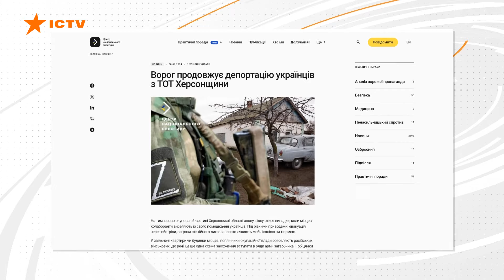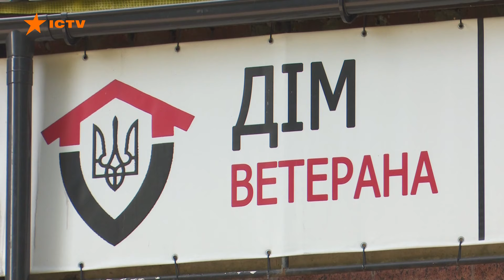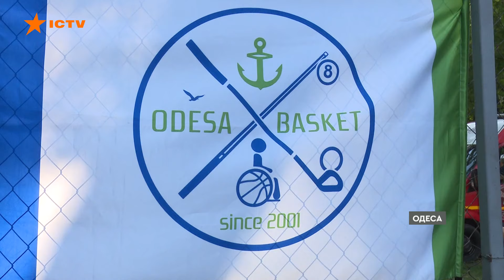⚡️ ⚡️ Бійці 3 штурмової ЗНИЩИЛИ ПРОТИТАНКОВУ гармату МТ-12 | Новини Факти ICTV за 09.06.2024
00:00:00 – Початок
00:00:06 – Зеленський: Харківський напрямок посилено
00:00:44 – Дістав поранення під час завдання у Часовому Яру – історія артилериста Миколи
00:04:37 – Депортація українців з окупованої Херсонщини – до яких методів вдаються росіяни
00:05:42 – П0л0нені українці: розслідування знущань росіян
00:06:31 – Мститься за коханого: історія волонтерки Ольги, яка розпочала виробництво дронів FPV
00:10:26 – Втрати росіян за минулу добу
00:10:57 – Реабілітація спортом: як в Одесі пораненим бійцям допомагають відновлюватися
00:14:34 – Кінець